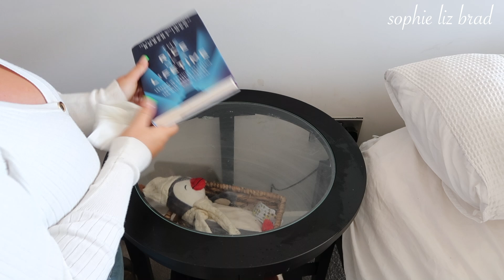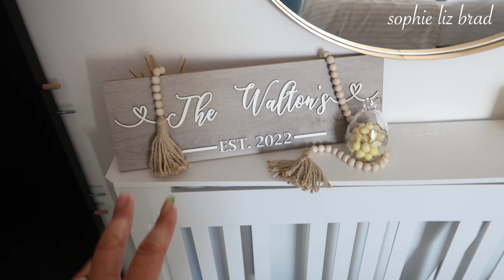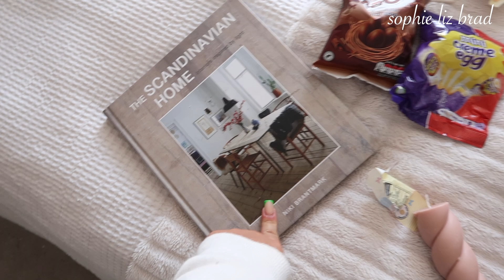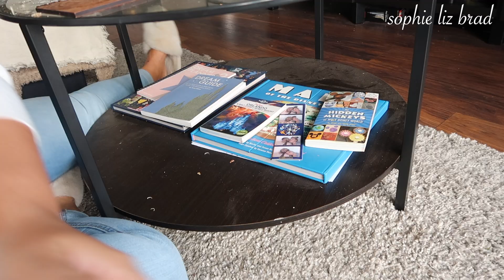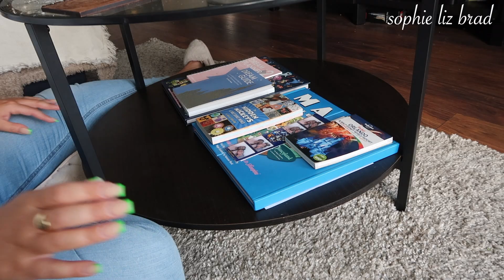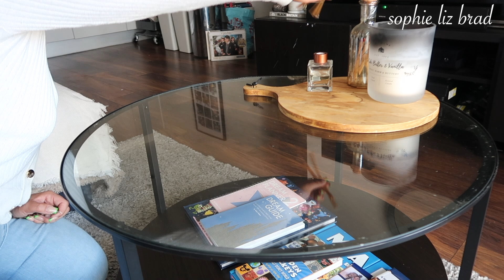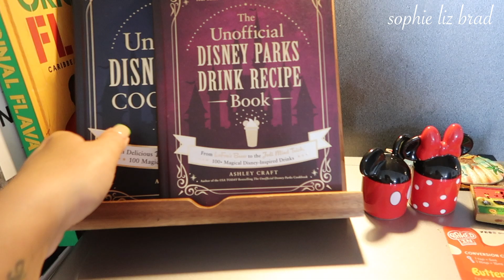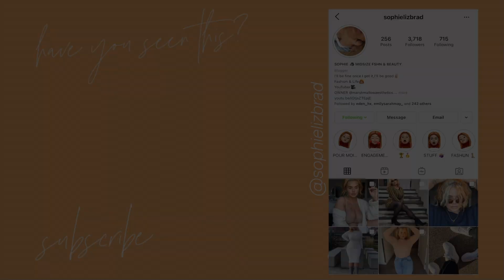Spring Has Sprung! Decorate & Clean for Spring Sophie Liz Brad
EVERYTHING YOU NEED TO KNOW IS IN HERE :D

Hey guys!

Spring has Sprung and my gosh am i happy about it! I have waited so long for brightness and less gloom, saying that, its hailed all day today so maybe it hasn't fulled sprung yet hahah
A little clean & decorate for you today to give you some motivation to either get cleaning, tidying, decorate or just tackle an area you've been putting off!

Have a great week :D

Links for some of the places I mentioned

Gretta Boxes
SophieBabe

Jaslyn Edgar - Like Seasons Change

VLOG INTRO DETAILS